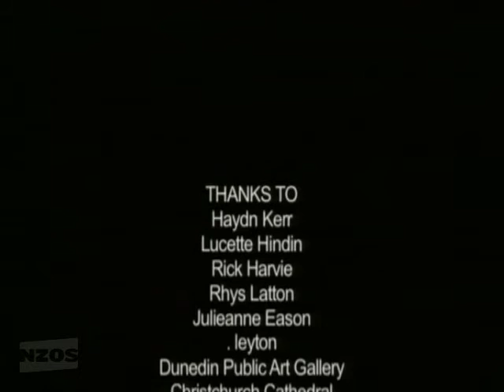A Clinical Approach credits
From Raconteur.